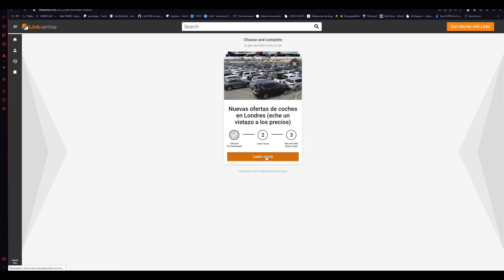[NUEVO] HACK / SCRIPT DE BLOX FRUITS PARA PC Y CELULAR | AUTO FARM, DEVIL FRUIT FARM Y MÁS!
Descargas-